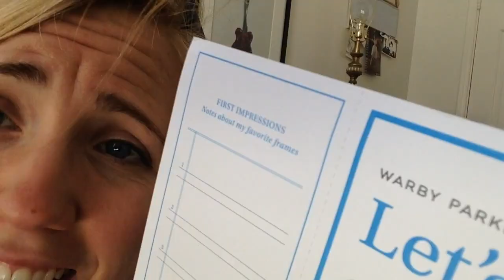I AM GOING TO ITALY???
Who is going to be in Milan ITATUBE?

Who is going to NoFilter?

Who is going to Warby Parker for anew pair of stylish glasses with free three-day shipping